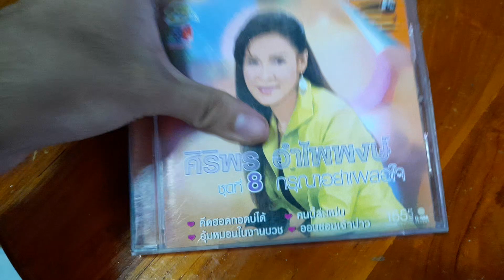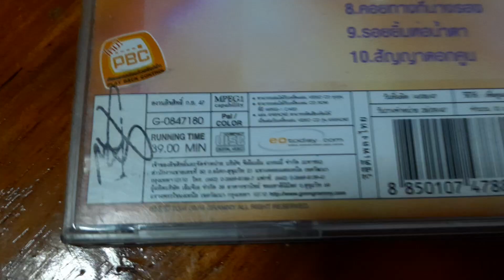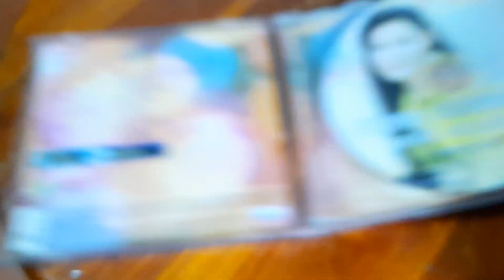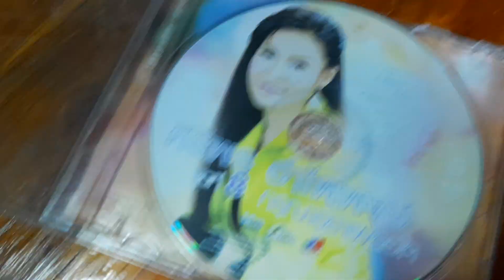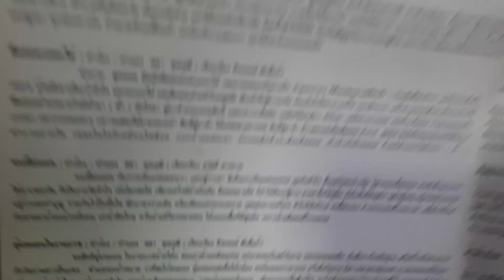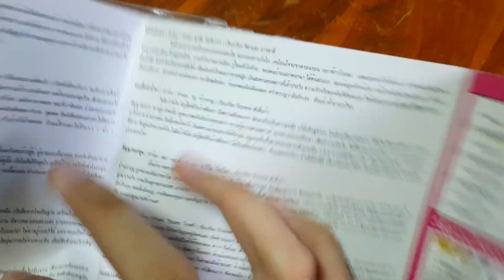Review VCD Karaoke ศิริพร อำไพพงษ์ ชุดที่ 8 กรุณาอย่าเผลอใจ